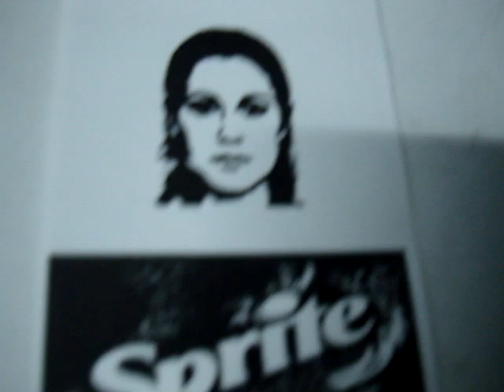Thermal Printer Fujitsu FTP-627DSL Image Print